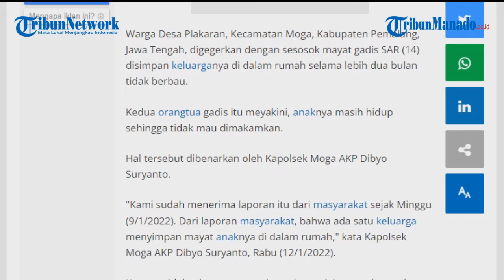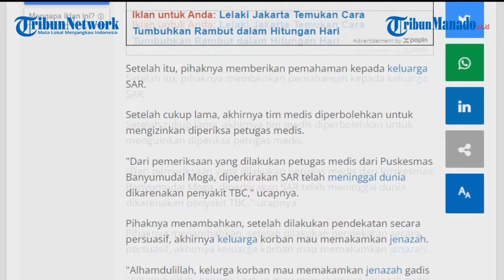Jasad Gadis 14 Tahun 2 Bulan Disimpan di Rumah, Kedua Orangtua Yakin Anaknya Masih Hidup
Heboh jasad seorang bocah perempuan disimpan di rumah.

Diketahui hal tersebut dilakukan kedua orangtua korban.

Mereka melakukan hal itu karena yakin anaknya masih hidup.

Warga Desa Plakaran, Kecamatan Moga, Kabupaten Pemalang, Jawa Tengah, digegerkan dengan sesosok mayat gadis SAR (14) disimpan keluarganya di dalam rumah selama lebih dua bulan tidak berbau.

Kedua orangtua gadis itu meyakini, anaknya masih hidup sehingga tidak mau dimakamkan.

Hal tersebut dibenarkan oleh Kapolsek Moga AKP Dibyo Suryanto.

"Kami sudah menerima laporan itu dari masyarakat sejak Minggu (9/1/2022). Dari laporan masyarakat, bahwa ada satu keluarga menyimpan mayat anaknya di dalam rumah," kata Kapolsek Moga AKP Dibyo Suryanto, Rabu (12/1/2022).

Karena, tidak ada warga yang berani masuk ke rumah tersebut, warga melaporkan kejadian itu ke Muspika Kecamatan Moga.

"Karena lokasinya berada di pegunungan jauh dari perkotaan, kami bersama Muspika Kecamatan Moga langsung menuju ke lokasi. Di lokasi kami bersama ketua RT, tokoh agama, tokoh masyarakat mengecek jasad yang disimpan di dalam rumah," imbuhnya.

Artikel ini telah tayang di TribunManado.co.id dengan judul Jasad Gadis 14 Tahun 2 Bulan Disimpan di Rumah, Kedua Orangtua Yakin Anaknya Masih Hidup,